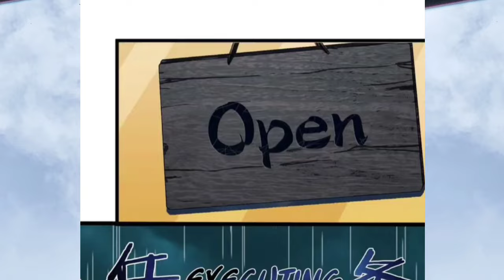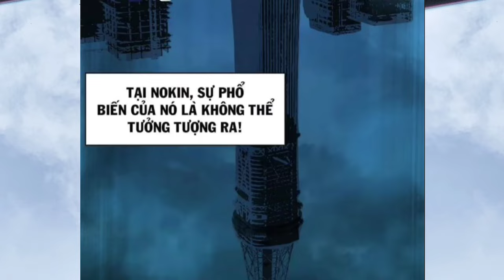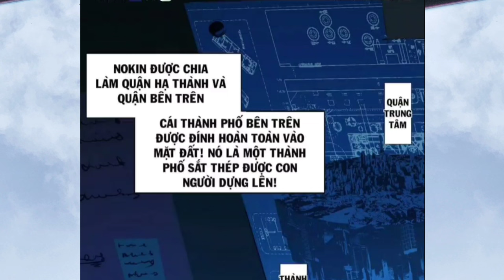Tập 3 || Vừa Bắt Đầu Sỡ Hữu Cả Thư Viện Bán Sách Mạnh Nhất Dị Giới | Thành Phim